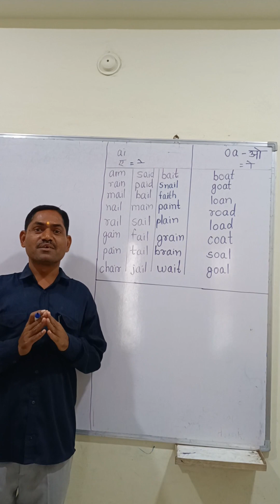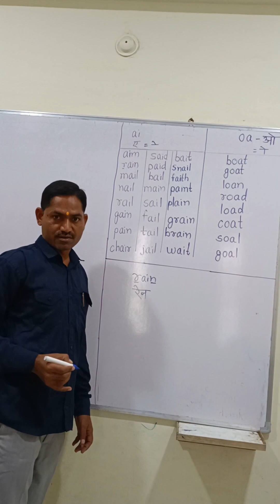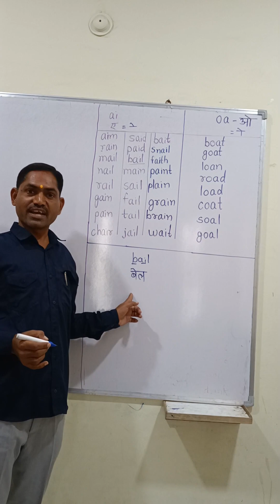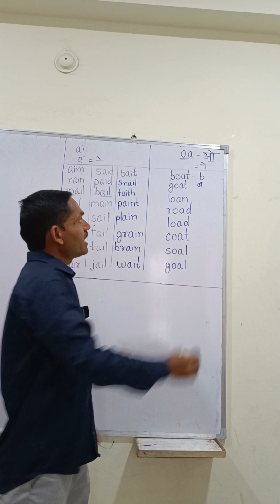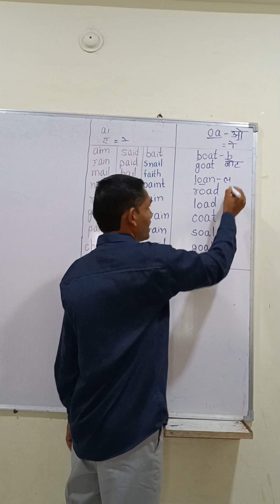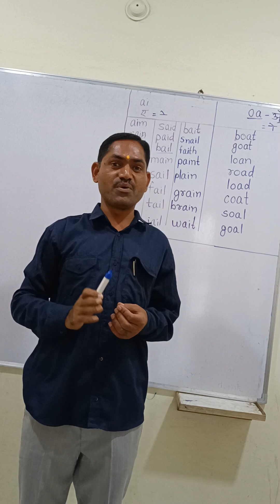इंग्रजी वाचायला शिका सहजतेने ||HOW TO READ ENGLISH || English reading